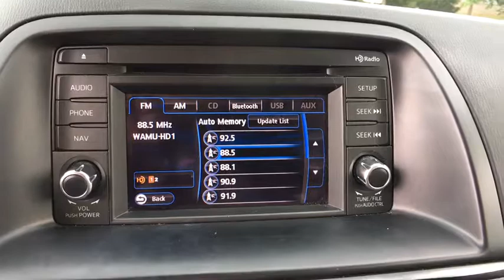2013 Mazda CX-5 Ashburn, Manassas, Chantilly, Vienna, Springfield, VA BB7232B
Used 2013 Mazda CX-5 available at Browns Dulles Nissan in Ashburn, Virginia. Servicing the Manassas, Chantilly, Vienna, Springfield, VA area.

Brown's Sterling Nissan has a wide selection of exceptional pre-owned vehicles to choose from, including this 2013 Mazda CX-5. On almost any road condition, this Mazda CX-5 Sport offers solid performance, reliability, and comfort. This vehicle was engineered to be both economically and environmentally friendly with exceptional fuel efficiency. This AWD-equipped vehicle will handle beautifully on any terrain and in any weather condition your may find yourself in. The benefits of driving an all wheel drive vehicle, such as this Mazda CX-5 Sport, include superior acceleration, improved steering, and increased traction and stability. One of the best things about this Mazda CX-5 is that it has low, low mileage. It's ready for you to truly break it in. More information about the 2013 Mazda CX-5: The small crossover segment is a crowded one, and the Mazda CX-5 sets itself apart thanks both to its attractive styling and its efficient technologies. The company's SKYACTIV-G engine and transmissions have been designed from the ground up to deliver typical Mazda sporting performance, while also maximizing fuel and mechanical efficiency The Mazda CX-5 (along with the popular Mazda3) is the first vehicle to showcase this new philosophy. With room for five adults, a sport-tuned suspension, impressive 26 mpg city and 35 mpg highway fuel economy and loads of available comfort and convenience technologies, the Mazda CX-5 is a great alternative to the rest of the crossover field. The Mazda CX-5's base price starts under $21,000. Interesting features of this model are available 6-speed manual transmission, Maneuverability and handling, sporty design, standard safety features, and excellent fuel efficiency Taxes, tags, processing fee of $899 and dealer installed accessories additional.